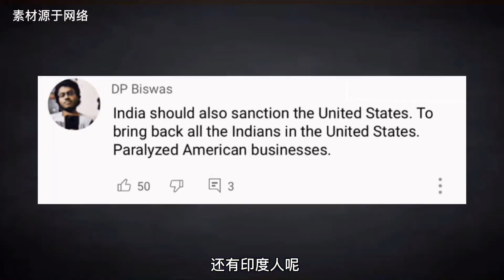这就是亲美下场？拜登刚力挺印度入常，转眼美国就要制裁印度！【唠叨冷知识】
本频道制作的所有视频都是为了向观众传递有趣的社会时事新闻，绝对符合平台的使用政策。 听闻美国要制裁印度，印度网友说美国根本都打不过自己，印度现在可不是美国能惹得起的，看来亲美的下场真的是一天一个样子啊